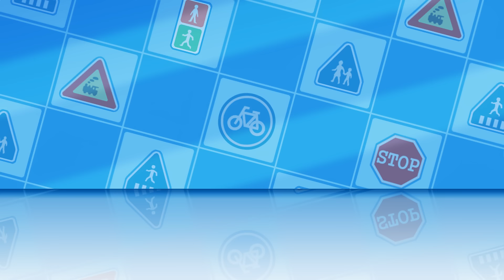Learn about Safety Tips with AMBER, POLI and ROY | Robocar POLI Safety Special | Robocar POLI TV